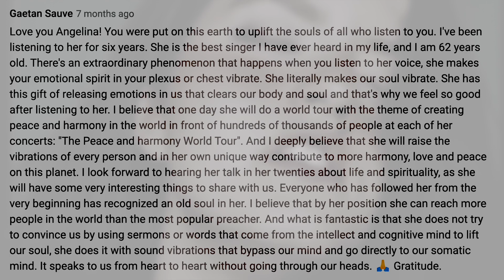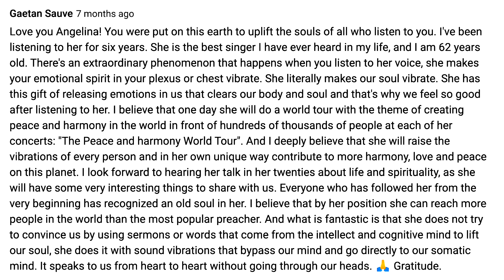"Scientific Proof" that Angelina Jordan is Better than Adele!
A discussion of differences between the positive comments for Adele and for Angelina Jordan, and why in my opinion they provide some relatively objective evidence that Angelina Jordan is artistically better than Adele. A variety of clips are used to illustrate my comments.

My reaction to Angelina Jordan's version of Adele's "Go Easy on Me," source of a clip used towards the beginning

HOW TO FIND ANGELINA JORDAN'S MUSIC

To be sure to find at least one version of every song Angelina has performed, start with Rusty Shackleford's playlist of all her songs, which is regularly updated
Then to find alternate performances of these songs, search for the song titles along with the name Angelina Jordan.

To find even rarer performances, try some of the following search techniques:
Search for Angelina Jordan along with context words and phrases like "concert" or "festival" or "live" or  "recording session."
Search for Angelina Jordan along with location words or phrases like "Korea" or "Facebook" or "wedding reception."
Filter your search by using the minus sign before words you do not want in the title, such as "reaction," or the plus sign before words you do want, such as "best."
Search in places other than YouTube, especially Google Search and Facebook.

If you prefer to browse channels rather than search, over 99% of Angelina's music (other than reaction videos) can be found on two official channels and five unofficial but legitimate non-monetized fan channels.

This is the link to her complete cover song, "When You Believe," on the Republic Records Channel

Help raise the number of listens for the official video of 7th Heaven on Spotify:

And here is a link to the Official Angelina Jordan Instagram